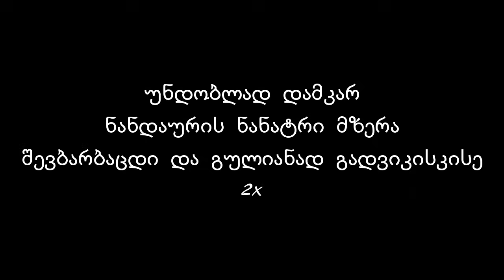ჩვენ ახლა ერთურთს Lyrics / Chven Axla Erturts Lyrics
© We have no rights on this song, if a producer or label has an issue with any of the uploads, please get in contact  and the song will be deleted.